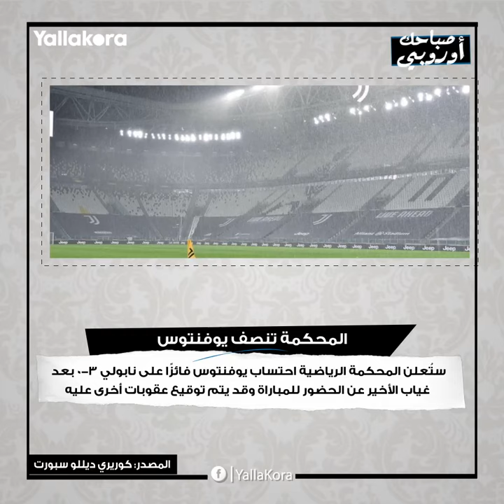صباحك أوروبي.. ضحك كلوب.. ومورينيو يرد الدين لسولشاير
في صباحك أوروبي اليوم تقرأ سقوط غير معتاد لليفربول، ورد مورينيو مدرب لتوتنهام الدين لسولشاير نظيره في يونايتد بالفوز بسداسية، فيما اقترب بايرن من حسم صفقة دوجلاس كوستا من يوفنتوس.